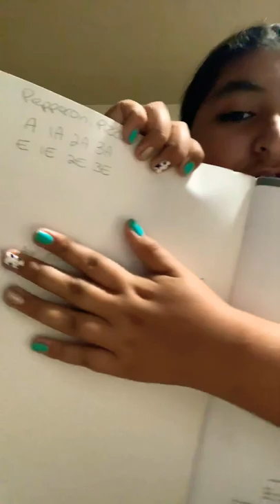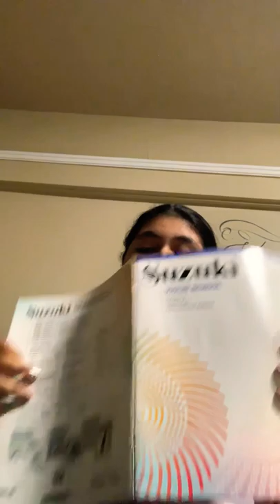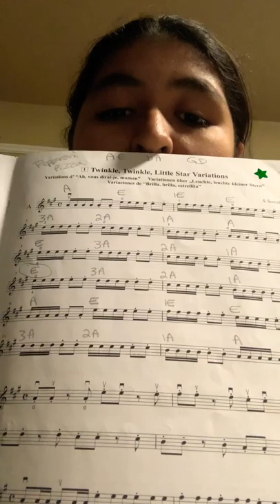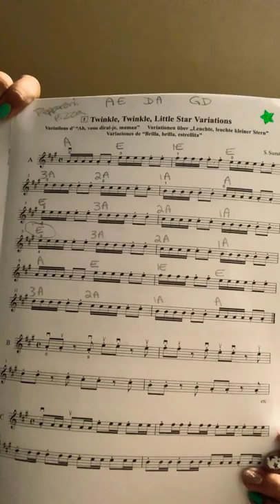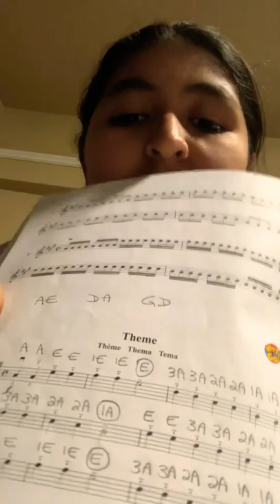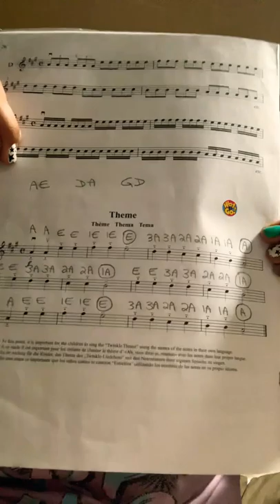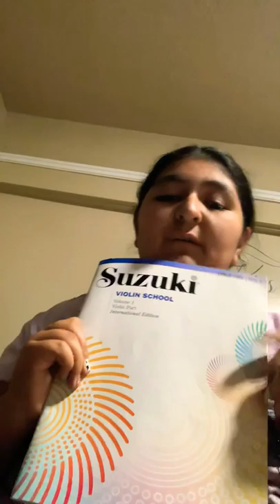How to play the violin for beginners